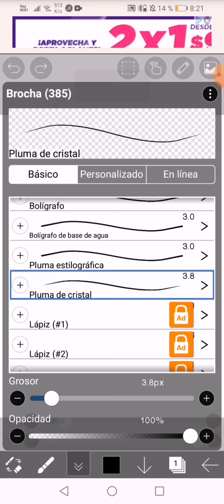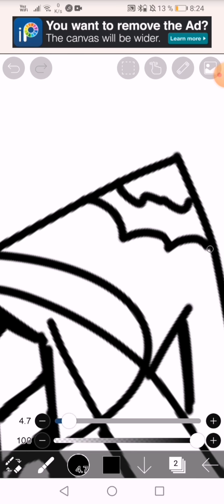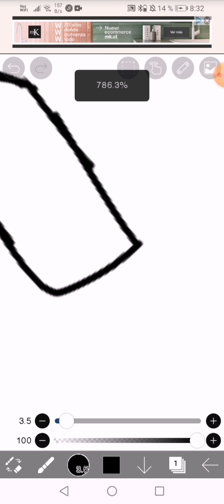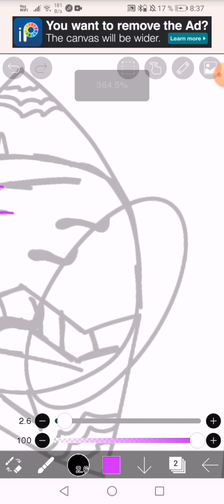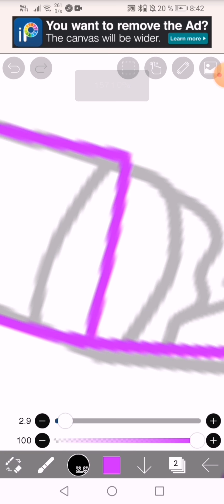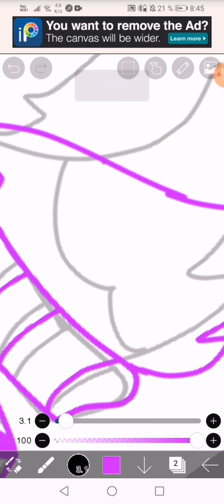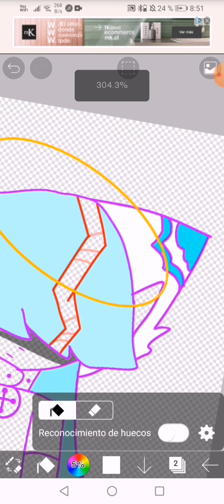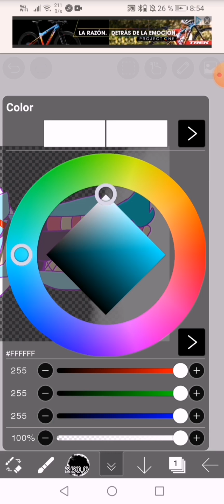[SpeedPaint] (Ary's New design)